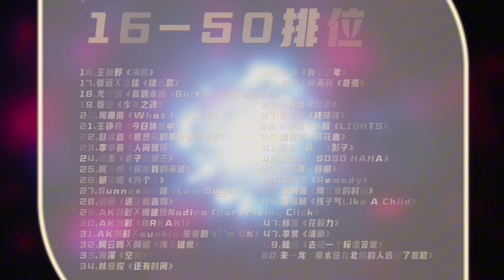Mainland China Cpop Single Chart 第338期 Episode 338